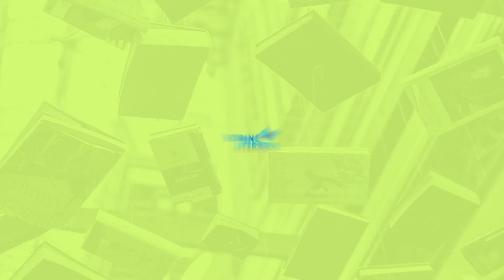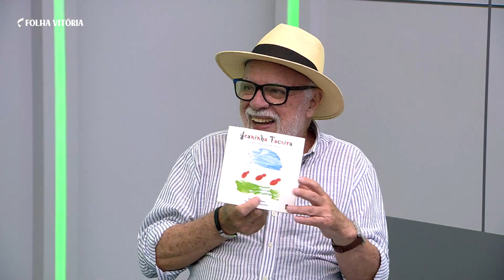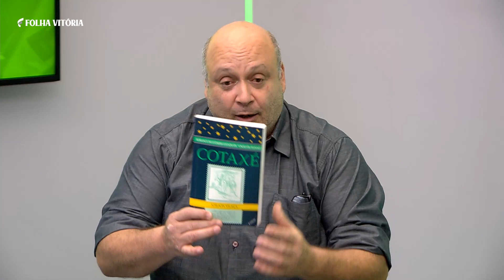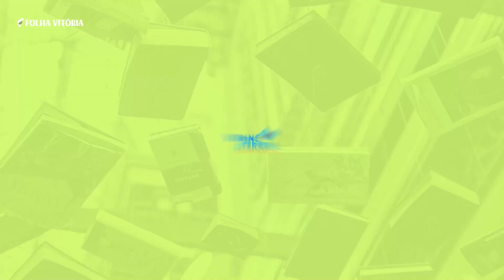VITRINE LITERÁRIA - Entrevista com Jorge Solé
Artista plástico e ilustrador de textos literários, textos musicais, contos e poemas.